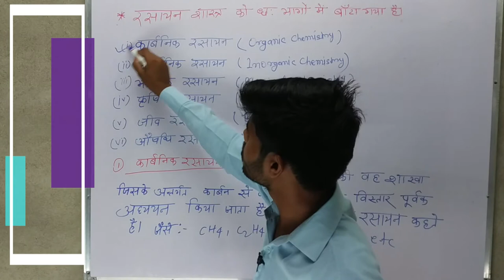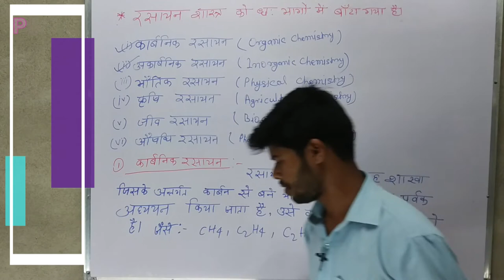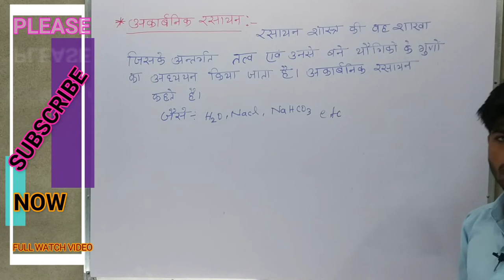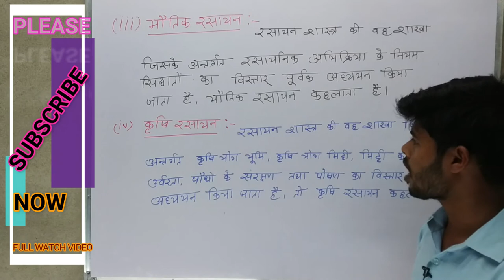Chemistry part 02 || organic chemistry kya hai || inorganic chemistry kya hai ... full watch video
इस विडियो में बताया गया है की  | कार्बनिक रसायन क्या है.. | अकार्बनिक रसायन क्या है..|  भौतिकी रसायन क्या है .. | जीव रसायन क्या है ...|  कृषि रसायन क्या है इत्यादि ..
बहुत ही अच्छा विडियो है और जो न्यू आदमी है.

Is Video Me Bataya Gya Hai Ki . Organic Chemistry Kya hai . Inorganic Chemistry Kya Hai.. Physical Chemistry Kya Hai. Biochemistry Kya Hai. Etc. Aaplog is video ko jarur dekhen bahut hi intresting video hai.jo bhi class 12th me padhte hai. uske liye bahut hi helpfull video hai.

                                      Is tarah ke video dekhne ke liye Hamare channel ko

Uper diye gaye video link jarur dekhen ..

Dhanyawad ||  धन्यवाद